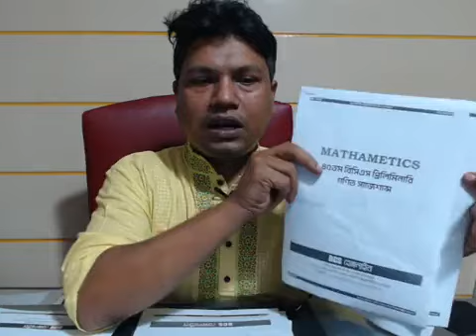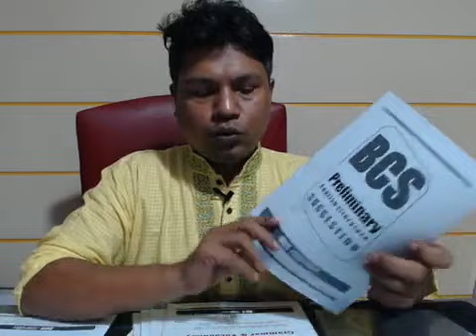৪৫তম বিসিএস প্রিলি চূড়ান্ত সাজেশান্স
৪৫তম বিসিএস প্রিলি শেষ সময়ের প্রতিট মুহুর্ত গুরুত্বপূূর্ণ। এখন যত কৌশলী হবেন তত এগিয়ে যাবেন। এখন আর গাধার খাটুনির সময় নেই। এখন স্মার্টলি কাজ করতে হবে। এখন যা যা করবেন সে বিষয়ে কিছুু পরামর্শ

পাস মার্ক ১০০% নিশ্চিত (২০০ এর মধ্যে ১২০+ কমন) ইনশাআল্লাহ!

💊A huge relief at the very end of your preparation,
🗝️Catch your Fate.
This is Mission 45th BCS Preliminary
🧷এই প্রোগ্রামের মাধ্যমে ১৩০ কমন পাওয়ার মতো প্রতিটি বিষয়ে একটি করে সাজেশান্স প্রদান করা হবে। এই সাজেশান্সগুলো পড়লেই পেয়ে যাবো ১২০+কমন।
চলো শতভাগ আত্মবিশ্বাসী হয়ে পরীক্ষা দেই। চলো নিজের ভাগ্য তালাসি!
এই_প্রোগ্রাামে_যা_যা_থাকছে:
🌅 সাজেশান্স শিট ১২টি।
🌅লাইভ সলভ ক্লাস ৬টি।
🌅 চূড়ান্ত মডেল টেস্ট ৩টি।
🌡️প্রতিটি বিষয়ে ১টি করে সাজশান্স শিট।
অনলাইন_রেজিষ্ট্রেশন_ফি_মাত্র : ২৫০টাকা
®️রেজি. ফি :
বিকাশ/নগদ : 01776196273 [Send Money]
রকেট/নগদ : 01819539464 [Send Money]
স্টেপ-০১: Reg Fee tk 250 সেন্ড করার পর 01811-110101 নম্বরে স্ক্রিনশট এবং আপনার মেইল আইডি পাঠান।
Note: আপনার মোবাইলে Google classroom App টি ডাউনলোড করুন।
স্টেপ-০২:  মেইলে একটি লিংক পাঠানো হবে। তা দিয়ে জয়েন করুন গুগলক্লাসরুম
🏠BCS হেল্পলাইন
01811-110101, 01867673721